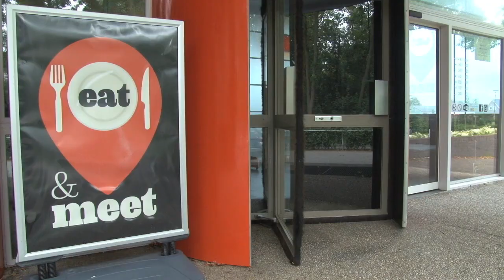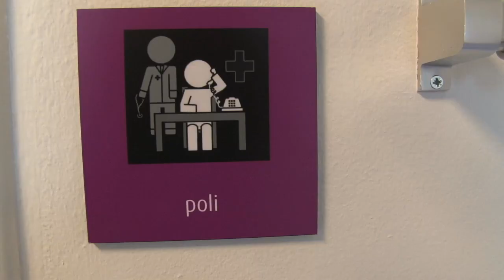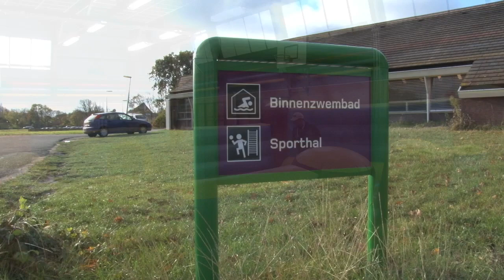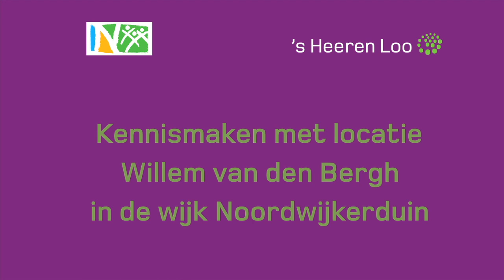verkorte versie Kennis maken met voorzieningen Willem van den Bergh 2017